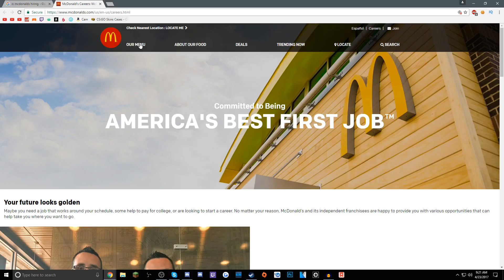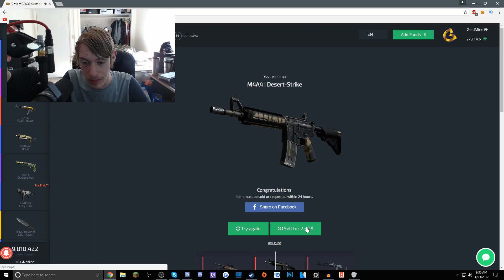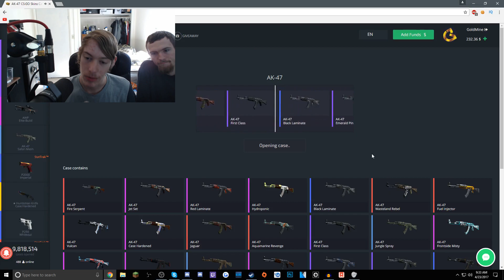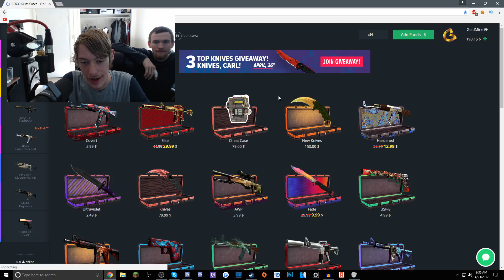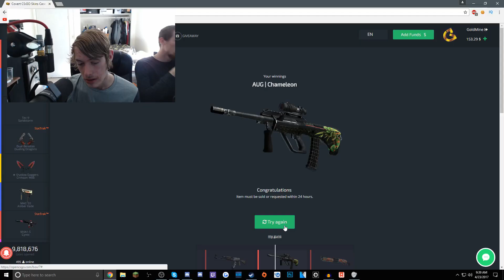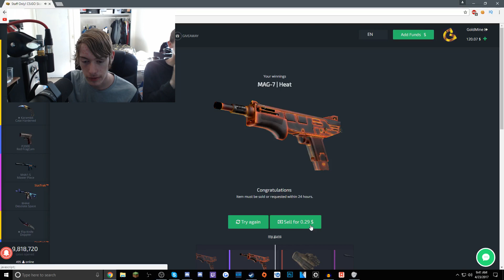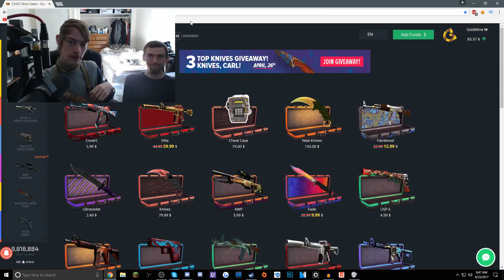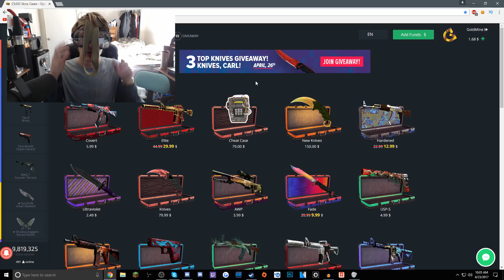THE BEST WAY TO GET KNIVES IN CSGO! [OPENCSGO]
$ellout